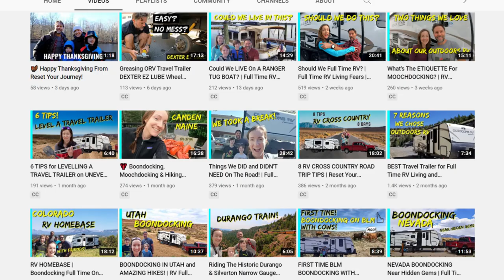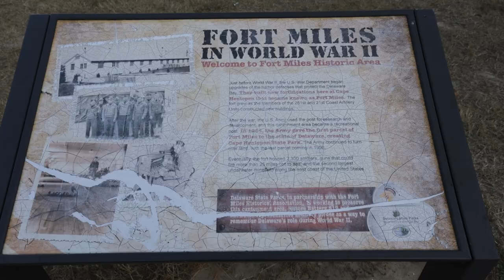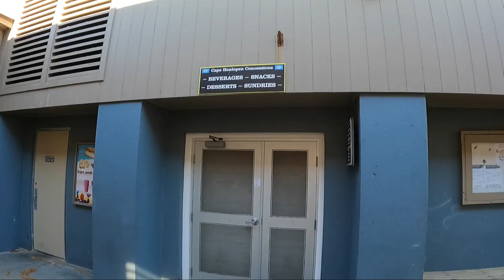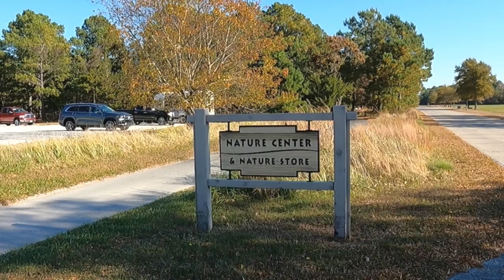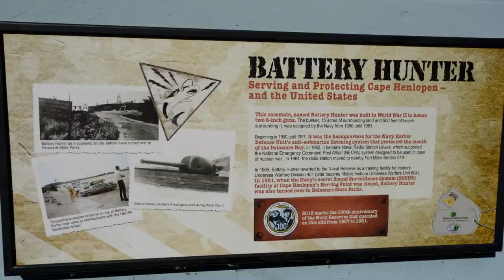Camping at CAPE HENLOPEN STATE PARK IN DELAWARE | Full Time RV Living | Reset Your Journey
Camping at Cape Henlopen State Park in our Outdoors RV travel trailer was a bucket list item for us. The park is one of Delaware's hidden gems. Watch as we explore what it's like to camp at Cape Henlopen.  It offers some cool military history, beaches, hiking, riding trails and a very unique geographic environment.

If you're ever passing through Delaware, make it a point to explore Cape Henlopen State Park!

All our gear is designed by us!**

Timestamps:
00:00 Intro
00:29 Our Beardie decides to brumate
03:01 Cape Henlopen campground details
05:15 Kind neighbors
06:12 Artillery storage battery
06:45 Tower 7 (World War 2 observation tower)
07:27 How many steps to the top of tower 7?
08:17 Fort Miles
08:55 Cape Henlopen bath house
09:41 The point at Cape Henlopen
10:23 Nature Center at Cape Henlopen
12:17 Hawk Watch Observation Deck at Cape Henlopen
12:35 The fishing pier at Cape Henlopen State Park

We hope you follow along!😁
(L-A-S + BELL US!) for our full-time adventures! 🛣

*If you’re already a subscriber and enjoy our videos… help us reach more people by clicking like! :)
We love hearing from subs in the comments!

👋We are an RV full-time family of 4, plus a bearded dragon (lizard). We sold everything in the Summer of 2020, moved in with family, and bought an RV to travel the country to RESET our lives: live debt free, challenge ourselves, follow the road less traveled and search for where we truly want to live!
We love making memories in our Outdoors RV trailer!
If you're in search of a change in your life, we hope to inspire you!

Our RV boondocking systems:
☆340 watts of solar, but no inverter.
☆2 lead acid batteries that only run our 12 volt systems. Not enough power to run an inverter.
☆2 Yamaha Portable Inverter Generators